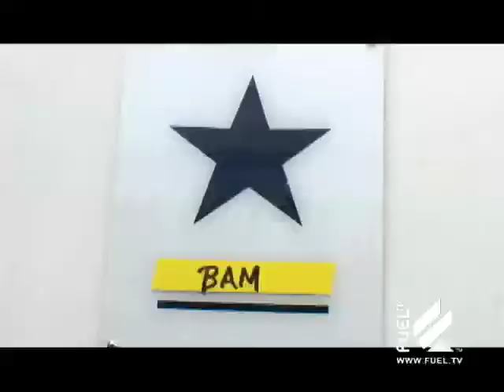bam margera first hand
bam margeras first hand number 1